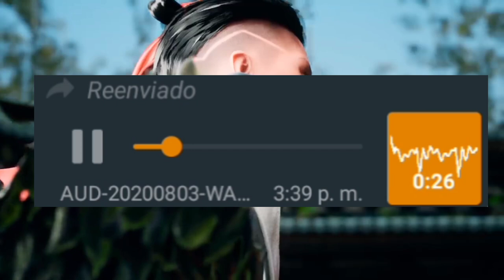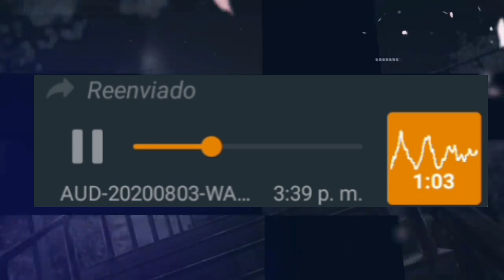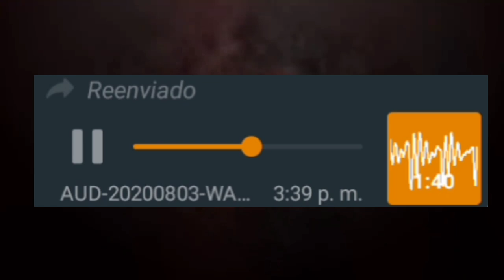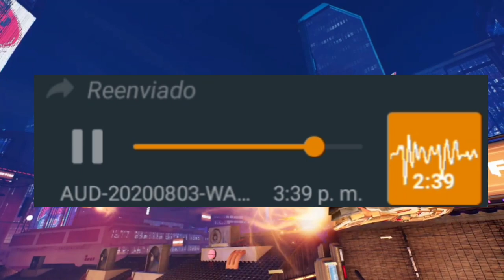ES OFICIAL CUBANYT REGRESA A VENDER LOS HACKS ¿SERA EL FINAL DE FREE FIRE?